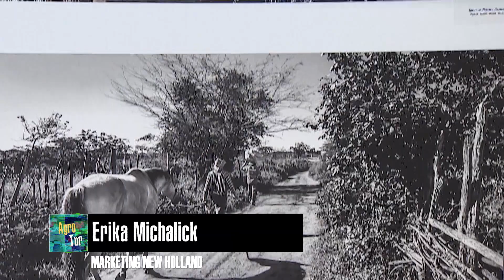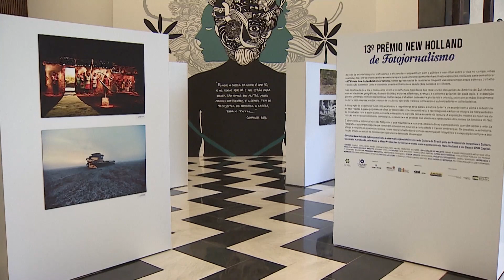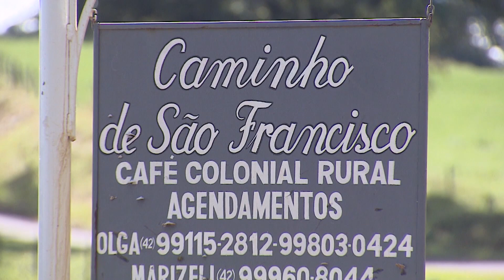AgroTur | (25/06/2019)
No Agrotur de hoje nós vamos apresentar uma reportagem especial sobre uma exposição de fotografias do campo. Nossa equipe também preparou uma matéria sobre a produção de peixes e ainda uma dica de passeio pelo estado. Você vai conhecer o caminho do São Francisco, que fica entre os municípios de Guarapuava, Prudentópolis e Turvo.